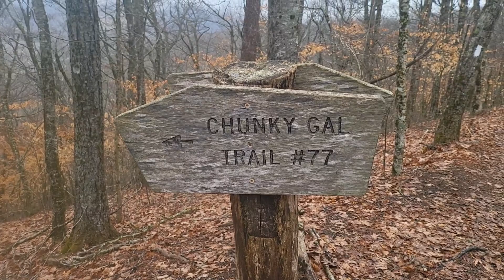Crossed into North Carolina and 100 Mile Mark